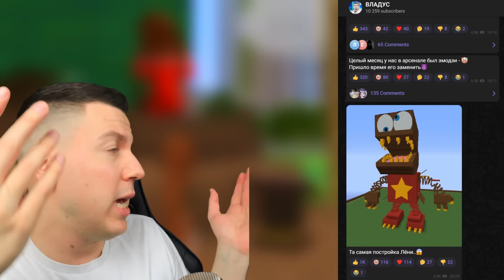😱 ОВЛАДЕЛ СИЛОЙ БОГА ! Куда Попадёт Девушка *ЛУЧШЕГО* ДРУГА ЛЁНИ? В АД или РАЙ ?! ВЛАДУС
В этом видео я покажу вам 😱 ОВЛАДЕЛ СИЛОЙ БОГА ! Куда Попадёт Девушка *ЛУЧШЕГО* ДРУГА ЛЁНИ? В АД или РАЙ ?! ВЛАДУС  ! Это мультик по игре Майнкраафт . В этом видео ВЛАДУС и ЛЁНЯ покажут вам как правильно играть в игру minecraft ( минекрафт , манкрафт , маекнарфт майн крафт ) !